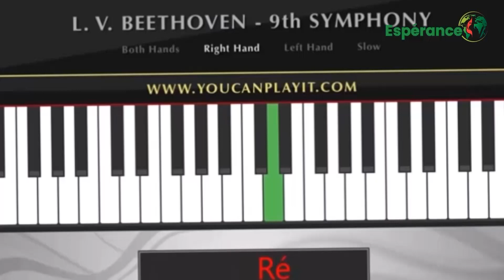UN CANTIQUE UN MESSAGE DU JEUDI 29 AVRIL 2021- TE DEUM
Emission pour savoir mieux louer le Seigneur, l'adorer et être édifié.